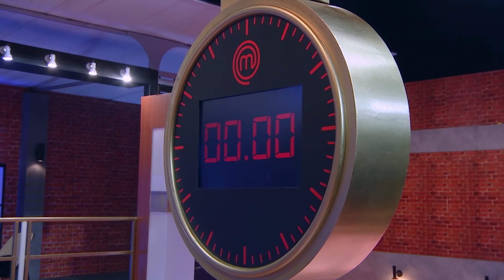[Intro] การที่มาแข่งมาสเตอร์เชฟ ผมรู้สึกเหมือนว่าได้มาโรงเรียน ที่นี่เป็นเหมือนครอบครัวสำหรับผม